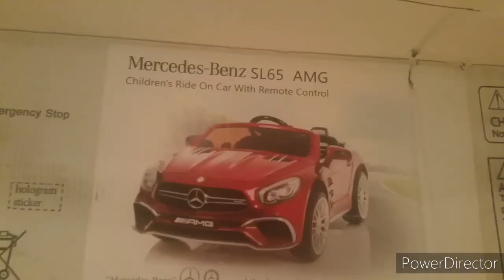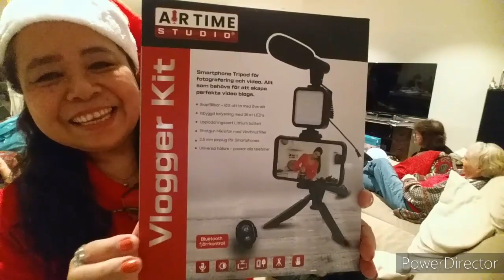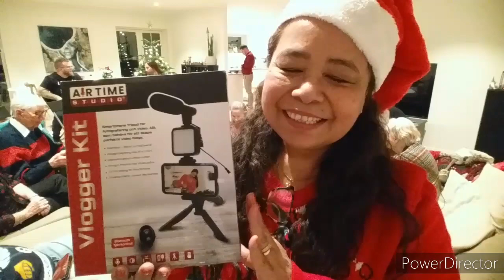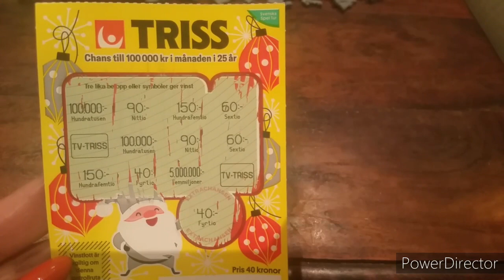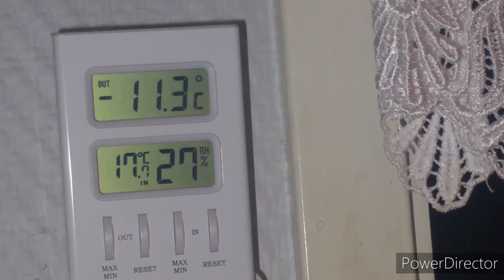🎅🚗น้องออร่อนรับรถเบนซ์ของขวัญจากซานต้า ปลื้มใจลูกๆมอบอุปกรณ์ถ่ายทำคลิปให้🎥บรรยากาศอบอวลไปด้วยความสุข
สวัสดีจ้า 🙏
ขอบพระคุณทุกท่านที่มาร่วมเทศกาลแห่งความสุขไปพร้อมๆกับครอบครัวอบอุ่นของเรา ขอบคุณทุกๆคำอวยพรที่มอบให้ ขอน้อมรับด้วยความขอบ และขอให้ทุกท่านได้รับพรอันประเสริฐไปพร้อมๆกัน พระเจ้าอวยพร และบุญรักษาเทวดาคุ้มครองให้Fc และครอบครัวมีความสุข สุขภาพพลานามัยที่แข็งแรง อย่าเจ็บอย่าจน ร่ำรวยเงินทองยิ่งๆขึ้นไป พวกเขาต้อนรับอย่างอบอุ่น เจ้าค่ะ🙏

ฉลองคริสต์มาสปีนี้แฮปปี้ที่สุดในรอบ10ปีที่อยู่ประเทศสวีเดน ณ.วันนี้ ทำให้รักคุณแรมโบ้และครอบครัวมากขึ้นพวกเขาต้อนรับอย่างอบอุ่น ในชีวิตไม่คิดว่าจะมีโมเมนต์แบบนี้ ต้องขอขอบคุณFc ที่น่ารักช่วยดูคุณแรมโบ้และยกให้เป็นเขยFc

ที่สำคัญ ขอบพระคุณทุกท่านที่ช่วยดูโฆษณาจนทำให้ได้รับเงินจากยูทูปได้ส่งไปให้แม่ที่อยู่
ทางบ้านช่วยแบ่งเบาคุณแรมโบ้อีกทาง แม่ใส่บาตรทำบุญ ค่าหมากค่าพลู ดูแลน้องหมาน้องแมวพอคลายเหงา..ท่านใดที่ติดตามและช่วยดูโฆษณาบ้างเล็กน้อย ขอให้ได้รับผลบุญกุศลทุกท่านจ้าค่ะ สาธุ สาธุ สาธุ"